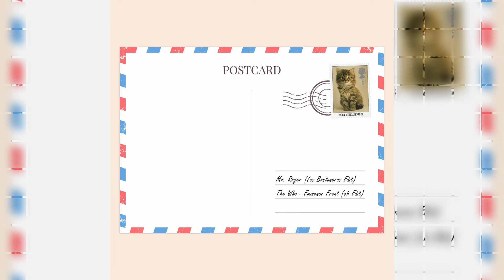Mr. Rager - Los Bastoneros Edit [MiniCaterinca02]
This release is dedicated to our best friends, the furry and fluffy ones who are always by our side and love us unconditionally. You can download the tracks for free, with the option to donate. We will collect all your donations and redirect them to some nice people who take care of stray animals.